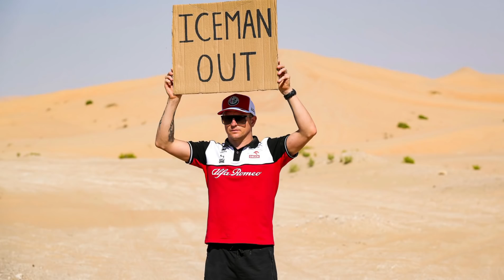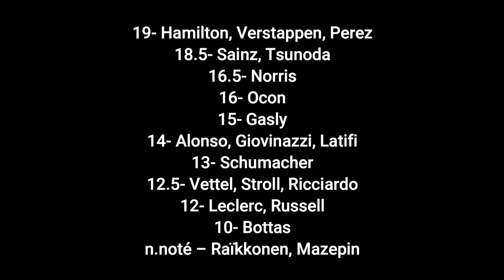QUEL FINAL - Abu Dhabi 2021 - Le DéPrix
Hier au AbuDhabiGP Max Verstappen a remporté son 1er titre de Champion du Monde devant Lewis Hamilton !

NOTES
19- Hamilton, Verstappen, Perez
18.5- Sainz, Tsunoda
16.5- Norris
16- Ocon
15- Gasly
14- Alonso, Giovinazzi, Latifi
13- Schumacher
12.5- Vettel, Stroll, Ricciardo
12- Leclerc, Russell
10- Bottas
n.noté – Raïkkonen, Mazepin

17- Red Bull
16- Mercedes, Ferrari, Alpha Tauri
15- McLaren
14- Alpine
12- Aston Martin
11- Alfa Romeo
10- Williams
8- Haas

MOYENNES GENERALES
18.02- Verstappen
17.37- Hamilton
16.73- Leclerc
16.46- Norris
16.29- Sainz
16.20- Gasly
15.32- Perez
15.11- Alonso
14.91- Ocon
14.44- Russell
14.05- Bottas
14.01- Vettel
13.63- Ricciardo
13.38- Stroll
13.22- Giovinazzi
13.03- Raïkkonen
12.95- Tsunoda
12.05- Schumacher
11.53- Latifi
9.29- Mazepin

16.49- Red Bull
16.40- Mercedes
16.09- Ferrari
15.49- McLaren
13.76- Alpine
13.70- Alpha Tauri
12.77- Aston Martin
12.19- Alfa Romeo
12.02- Williams
8- Haas

LES MUSIQUES
Musiques proposées par La Musique Libre :

0:00 Alors ça va mieux?
0:57 Max est un immense Champion
4:00 Bravo à Lewis et Mercedes
9:31 Bottas et Perez
12:42 Leclerc perd la P5
16:23 Yuki, Pierre et les Alpine
19:48 Aston, Alfa, Williams, Haas
24:42 Classements et notes
26:53 Conclusion